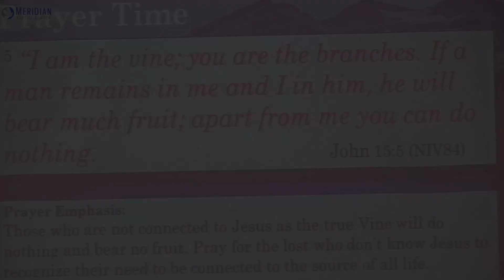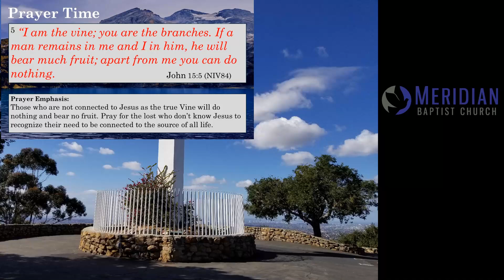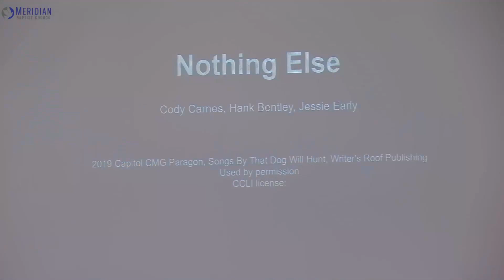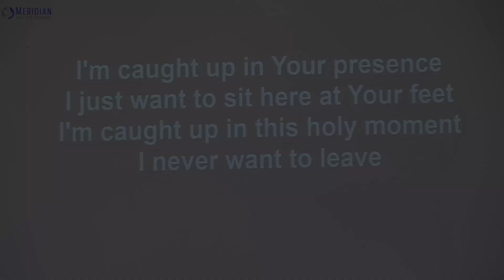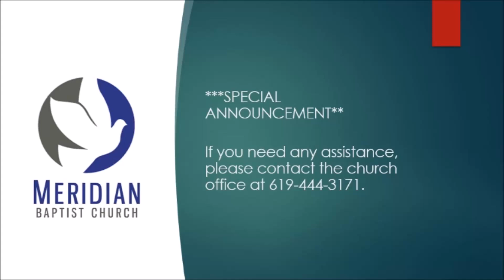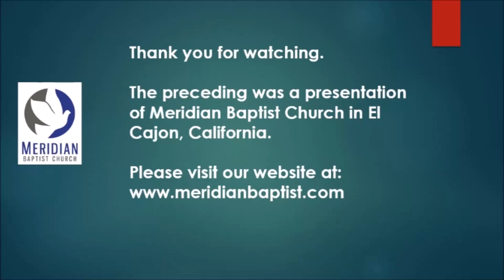It Starts With Faith - Matthew 17:14-20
Meridian Baptist Church in El Cajon, CA
Service from July 14, 2024